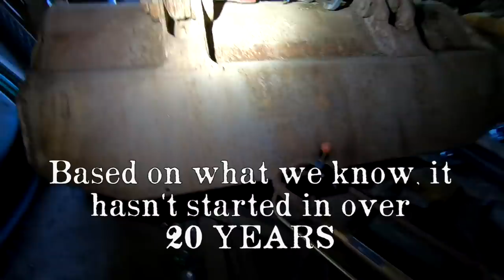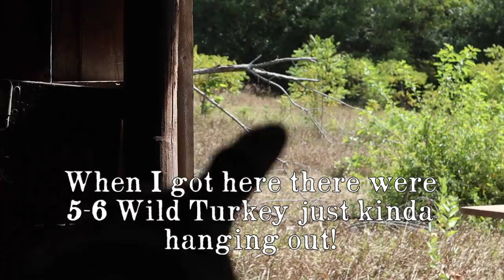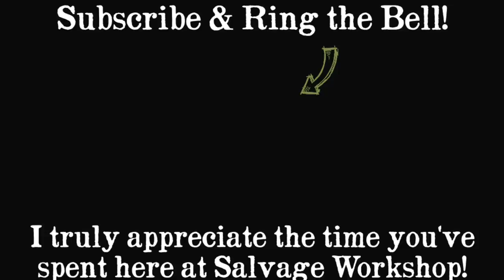Will the PONY Motor START?!? ~ Part 1 ~ 1950's Caterpillar TraxCavator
I recently discovered this 60+ year old Caterpillar Traxcavator at an old chicken farm, and the owners have honored me with the privilege of bringing it back to life, and then putting it BACK TO WORK!

The journey to save & resurrect Red's 1950's Caterpillar 955 Traxcavator has begun! Join me as I take you along on my journey through the many ups and downs of this project! I feel honored to be taking on this project, and I truly hope you enjoy the process and progress as we get this OLD CAT to ROAR once again!

In this video we will:
0:00 - Discovering a Caterpillar 955 TraxCavator / Track Loader
1:04 - Cleaning the Area Around the Machine
2:28 - First GOOD Look at the Machine
2:53 - Initial Walk Around Evaluation
3:18 - Figuring out the Wiring / Battery Situation
5:11 - The Pony Motor
5:48 - Pony Motor Oil & Fuel
6:45 - First Time Trying the Pony Motor Starter
8:11 - Pony Motor's FIRST Fire! We HAVE Spark!
9:27 - Removing the Diesel Engine's Air Cleaner
10:53 - Removing the Pony Motor's Gas Tank, Oil Fill, & Dash Panel
12:27 - Removing the Pony Motor's Carburetor
13:22 - Cleaning the Carburetor
17:10 - Setting up for Compressed Air in the Backwoods Barn!
17:49 - Finding a HIDDEN Tool Box!
19:52 - Cleaning the Pony Motor's Fuel Shutoff
21:48 - Cleaning all the Engine Parts on & off the Machine
22:35 - Removing a Broken Bolt
25:21 - Wild Turkeys!
25:38 - Reassembling the Pony Motor Carburetor, Fuel System, & Oil Covers
27:52 - Adjusting the Dash Panel to Install EASIER
28:55 - New Pony Motor Fuel Line
29:27 - Re Installing the Diesel Air Cleaner
31:01 - Trying to START the Pony Motor
31:39 - New Oil, Fresh Gasoline, & New Spark Plugs for the Pony Motor
32:50 - The Pony Motors FIRST START in 20+ Years!!!
34:00 - It EVEN IDLES Well!!

If you enjoyed this video and want to see what happens NEXT, part 2 is up & ready for you to enjoy!

Are you interested in seeing were I DISCOVERED this Old Beast? Check out:

DISCOVERY

In this video series we'll pay tribute to it's previous owner Red & those before him that truly knew how to maintain and operate such a cool old machine like this!

I'll show you that OLD machines CAN be a LOT of work, EXTREMELY frustrating at times, but once running properly, an INCREDIBLE amount of fun!!

Today we're going to start by uncovering the OLD Cat, figuring out it's electrical system, & then HOPEFULLY getting the Pony Motor to start and run properly!

If you aren't familiar with a machines that have Pony Motors, many OLD machines like this didn't have powerful enough starters to start the large diesel engines that run these machines. So to compensate for that, they had what are called a Pony Motors. This is a second small motor, a gasoline engine in this case, that is started up and then acts like a starter to jump start the larger diesel motor. Once the larger diesel is running and operating the machine, the smaller Pony Motor is shut off until the next tie it's needed to start the larger motor! It's a pretty cool system, but it can also be a HUGE inconvenience and frustration when they aren't running properly! ESPECIALLY since most ALL of them are now older machines!

Many times this motor can be EXTREMELY problematic and in some cases impossible to fix at all! Let's hope that's not the case here! Other than that and the additional maintenance it requires, I love the COOL factor of the pony motor on this old beast!

If you want to see the full story on the discovery of this Old Cat Traxcavator, go watch Rescuing Old Iron Episode 4 here on the Salvage Workshop YouTube Channel! You'll be able to see exactly where this old beast has been living for all these years!

Please enjoy! I know I did!